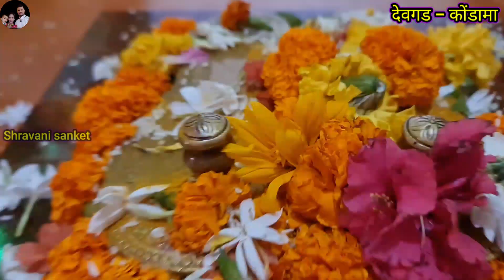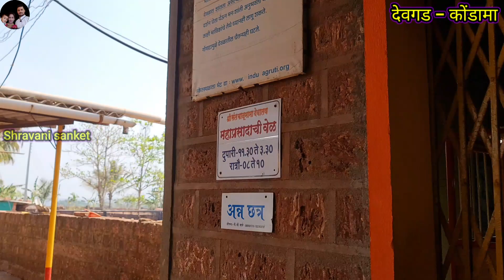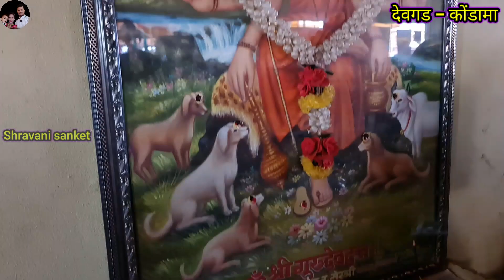सोमवती अमावसेला संत बाळूमामा देवस्तानात बघा काय घडलं | बाळूमामा देवस्थान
हे चॅनेल फक्त आमचं नसून तुम्हा सर्वांचं आहे.
विडिओ पाहणारा प्रत्येक जण आपल्या कुटुंबाचा भाग आहे.

आपल्या कुटुंबातील प्रत्येक सदस्य आपापल दुःख विसरून नेहमी आनंदी रहावा, यासाठी विडिओ मार्फत आपणा सर्वांना सुखाचे काही क्षण देण्याचा नक्की प्रयत्न करू.

आपल्या चॅनेल वरती तुम्हाला कोकणातील निसर्ग सोंदर्य, कोकणातील चालीरिती, रूढी, परंपरा, शेती, कोकणातील रेसिपी, खाद्यपदार्थ, प्रवास, भटकंती असे बरेच विडिओ पाहायला मिळतील.

तुमच्या सर्वांच्या सहकार्यामुळेच आम्हाला वेगवेगळ्या प्रकारचे विडिओ बनवण्यासाठी प्रोत्साहन मिळत.

अशीच तुमची साथ नेहमी आमच्या सोबत असुद्या.

🙏धन्यवाद 🙏

तुमचे आवडते श्रावणी संकेत आणि स्वर 🙂

आपल्या चॅनेल वरती viral झालेल्या विडिओ

1. कोकणातील लग्नानंतरचे खेळ 😳😄

2. कोकणातील व्हाळावरचे मालवणी गजाली

3. जीवदानी आईच्या दर्शनाला निघालो ट्रेन मधून 🙏🏻

4. शनी अमावसेला कोकणातील बाळूमामाच्या मंदिरात काय घडलं बघा

5. कोकणातील लग्नसोहळा  कोकणातील लग्न 🥳🎉

6. कोकणातील लग्नाचा पाचपरतावन, नवऱ्याचे बूट कोणी लपवले

7. साक्षी वाहिनीच्या शेतीत कुर्लेनी पडल्यानी घळ

8. कोकणातील साखरपुडा

9. कोकणातील हळद

10. बायकांपेक्षा भारी आमच्या भाऊची फुगडी

11. कोकणात आलेलं टोक्ते वादळ